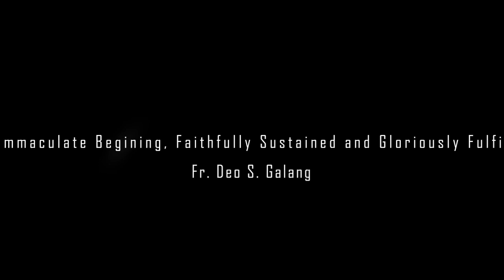An Immaculate Begining, Faithfully Sustained and Gloriously Fulfilled Fr. Deo S. Galang 120822